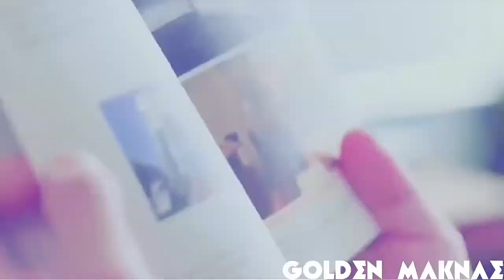BTS(방탄소년단) Strip That Down M/V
Hope u all enjoy it